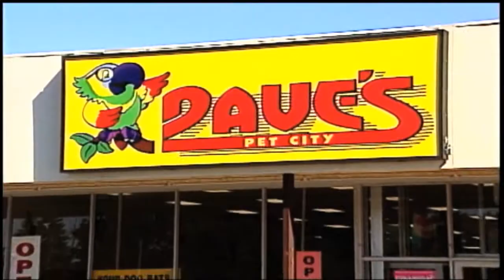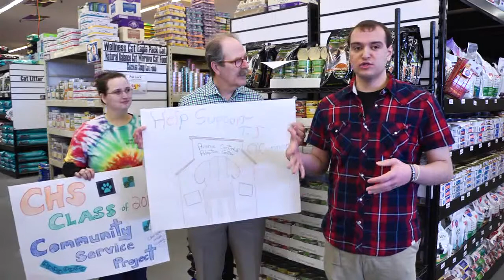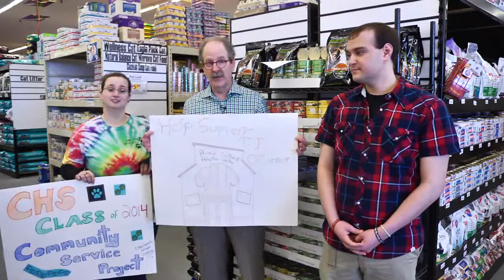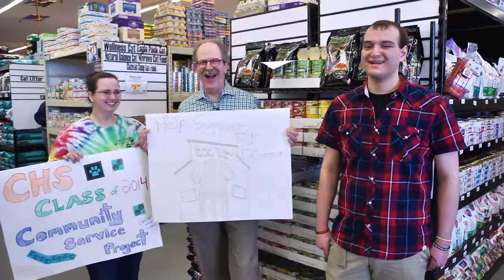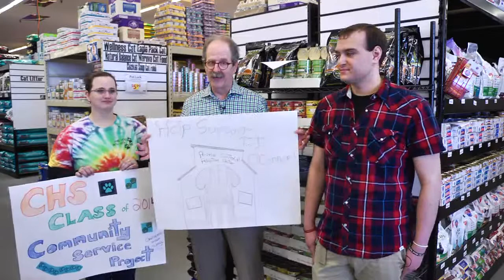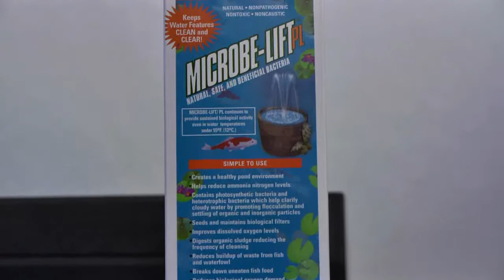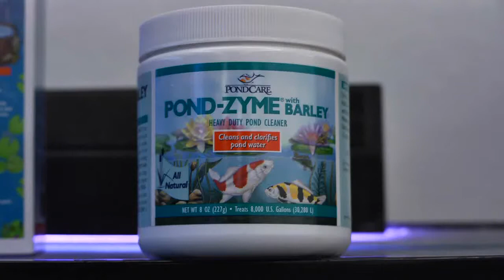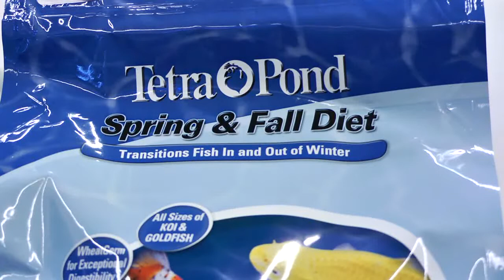Dave's Pet Show #395 4 4 2013